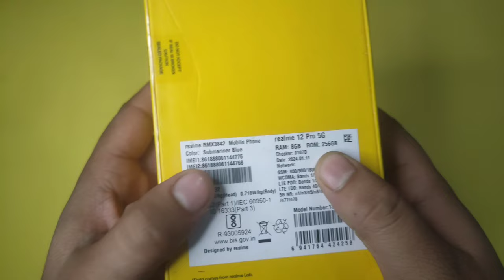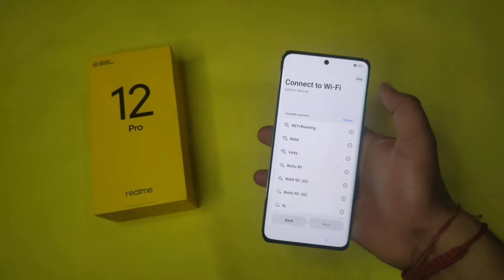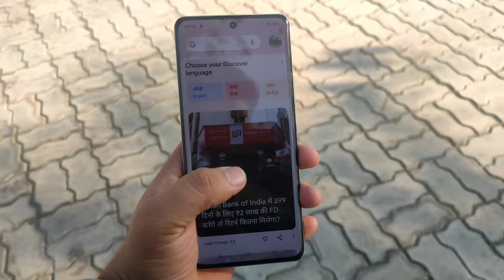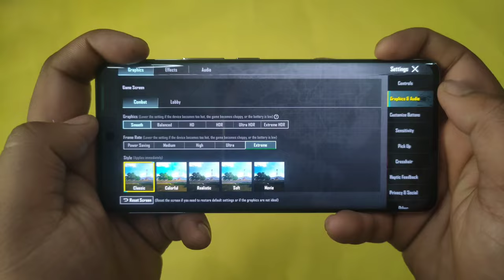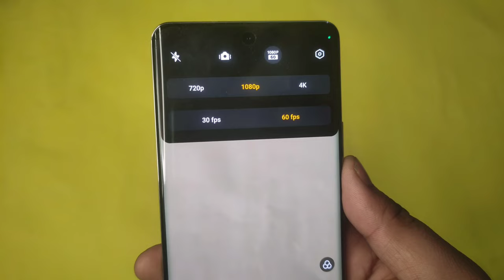Realme 12 Pro Unboxing From Flipkart | Realme 12 Pro 8GB/256Gb Submarine Blue Colour Unboxing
Hello Friends,

Is video me Maine realme 12 pro 5g smartphone ka Unboxing & review Kiya hai.

I Hope ki Apko video Pasand Ayegi.

• realme 12 pro Unboxing from Flipkart

• realme 12 pro plus Unboxing from Flipkart

• realme 12 pro plus camare test

• technology supplier

Accessories which I use to make Videos-

Boya mic

Smartphone for shooting videos/ Camera